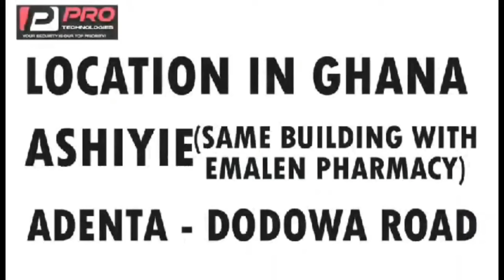Adom Kyei Duah asking members to add money to Yesu mogya to be doubled 🤔